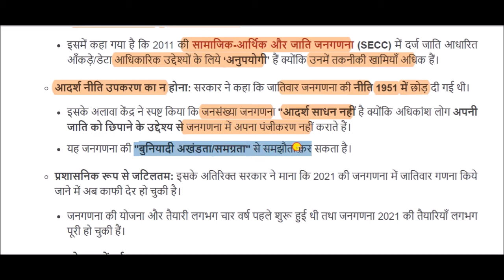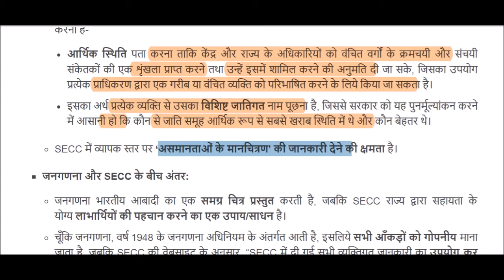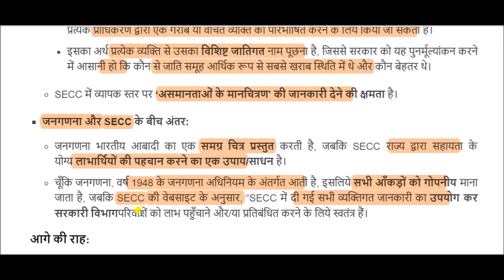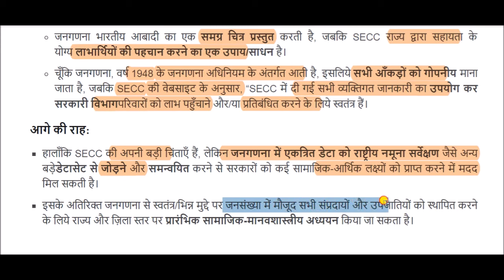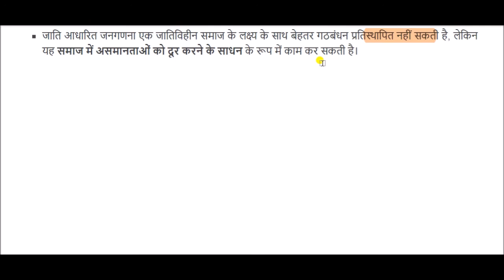जाति आधारित जनगणना || caste based census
caste based census  for All Competitive Exams like SSC, Railway, IB, Bank, UPSC, BPSC, MPSC, PCS, etc.